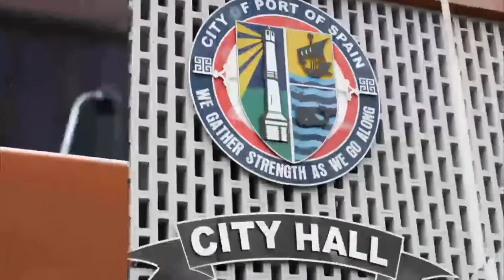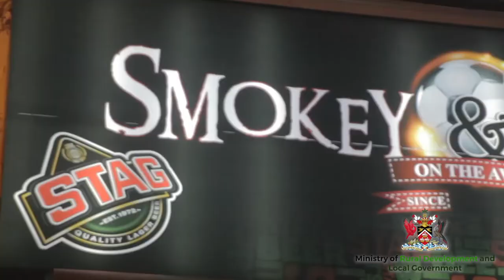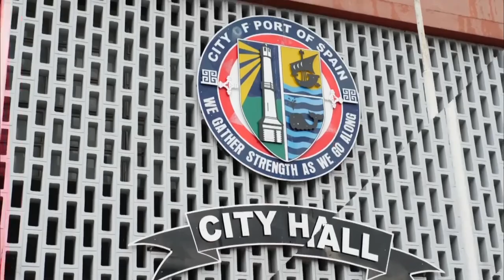2021 Civic Awards Ceremony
The Port of Spain City Corporation Civic Awards City Day Ceremony is usually an event of flair and grandeur. In light of the S.O.E. curfew measures put in place due to the COVID19 pandemic, the 2021 ceremony was done on a much smaller scale and also migrated to a virtual platform.
The awards were held at City Hall and commenced at 4:00 pm with the playing of the National Anthem followed by a prayer rendered by Father Gregory Augustine.
Host for the afternoon’s proceedings, Councillor for Belmont South, Aba Kamau brought greetings on behalf of the Council and the Tourism, Culture and the Arts Committee. His Worship, The Mayor of Port of Spain, Alderman Joel Martinez Mayor also brought his City Day 2021 greetings followed by his speech.
Chief Executive Officer (C.E.O.) of the Port of Spain Corporation, Annette Stapleton- Seaforth, the Honourable Stuart Young, MP for Port of Spain North /St Ann's West, and the Honourable Keith Scotland, MP for Port of Spain South, were all prerecorded for the event, that would subsequently be released on a later date.
The list of Civic Award recipients for the Port of Spain Corporation City Day 2021 was:
Student Support Services Division of Ministry of Education - Leticia Rodriguez-Cupid (Manager)
Trinidad and Tobago Unified Teachers Association TTUTA - Antonia De Freitas (President)
Trinidad & Tobago Registered Nurses Association TTRNA - Idi Stewart (President)
Schools/ Longstanding Institutions of learning Institutions Category:
Father Gregory Augustine Principal for Fatima College -75 years.
Celeste Augustine on behalf of Bishop Anstey High School - 100 years.
David Simon Principal for Queen’s Royal College - 150 years.
Mayoral Awards Recipients:
Dominique Salandy Brown - An Educator/ Teacher. An unsung hero, recognized for going over and beyond the call of duty.
Father Gregory Augustine - For his sterling contribution to Education and youth development. He is also the outgoing Principal for Fatima College.
Dominic Kalipersad - For his outstanding service in the Media Industry and sterling contribution towards the development of Broadcast Journalism. Also, for his outstanding gallantry in reporting historic events in the Capital City of Port of Spain.
Deputy Mayor, Councillor Hillan Morean, Alderman Wade Coker and Councillor Dennis Bristol were also in attendance and presented awards to recipients in the listed categories.